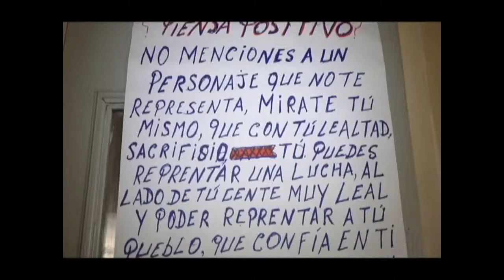Pescador en Huelga